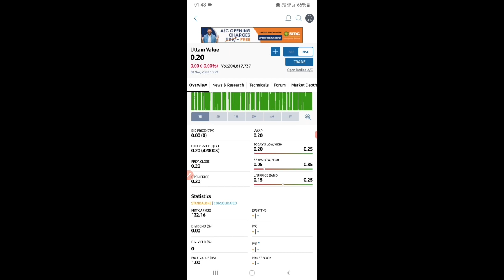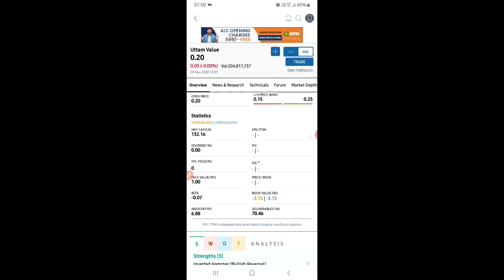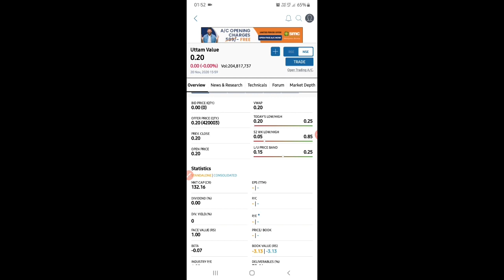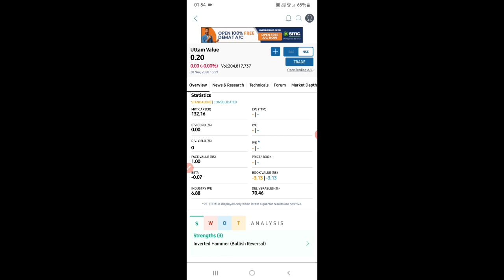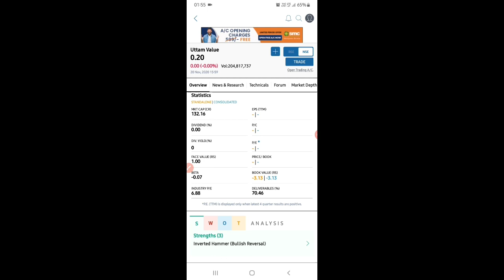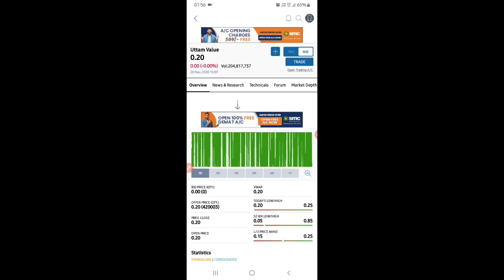एक बात याद रखो Promoters भाग नहीं सकते? | आपका Right है | आपकी value भी 0 नहीं हो सकती है ।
Thanks.